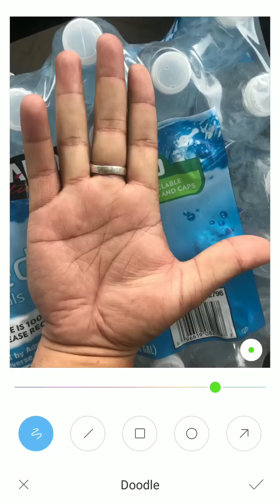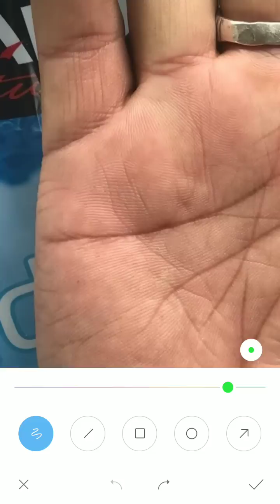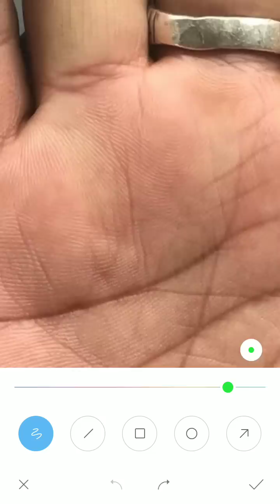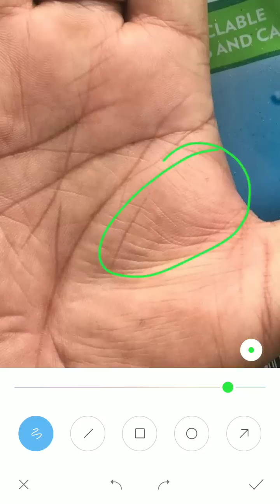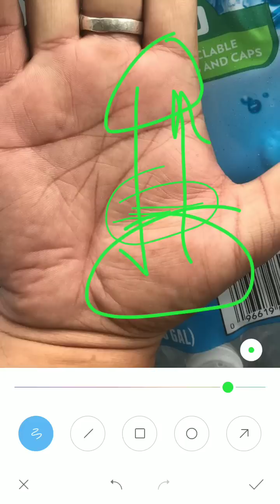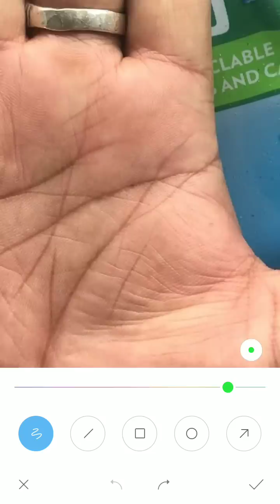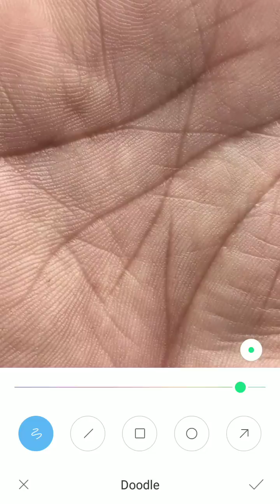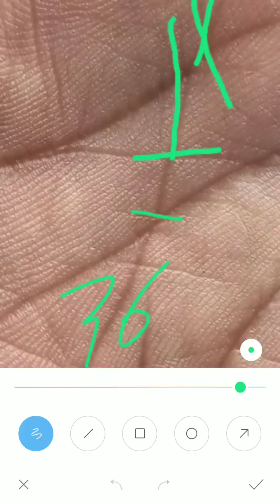इस तरह के हाथ वाले व्यक्ति सभी तरह के सुख प्राप्त करते हैं,palmistry in hindi